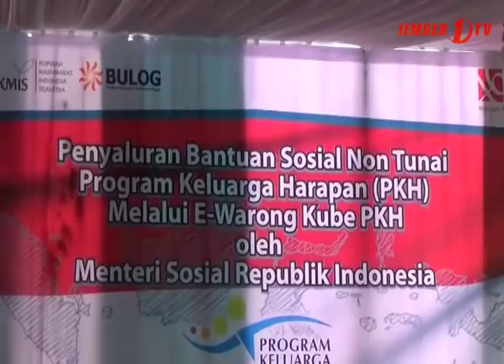Menteri Khofifah Resmikan Kartu Khusus Disabilitas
Meresmikan kartu khusus penyandang disabilitas program E-Warung tersebut merupakan yang pertama kalinhya dikelola oleh kaum disabilitas.